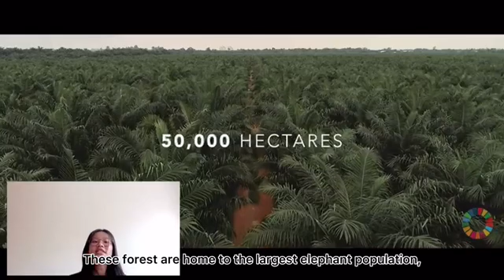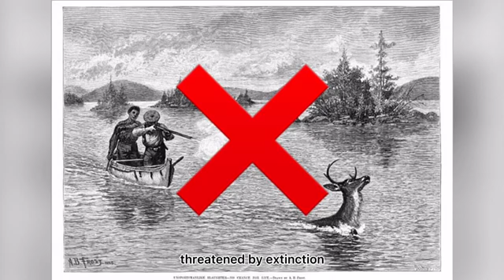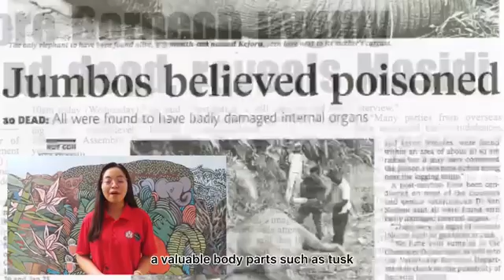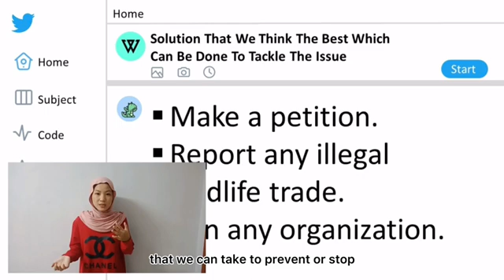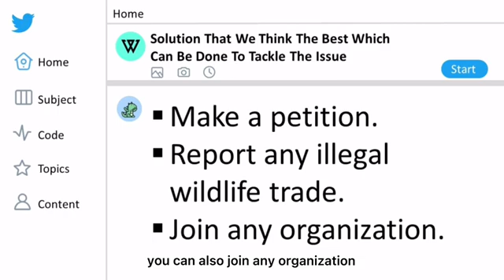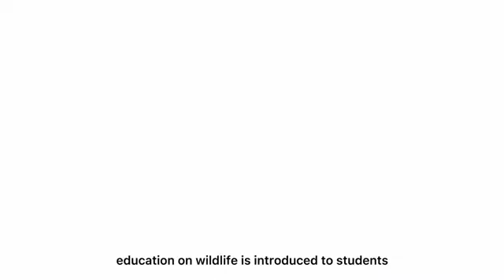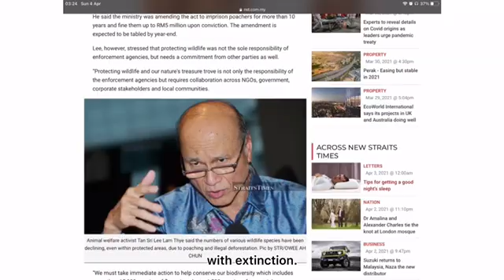Elephas Maximus: Known as the Asian Elephant and the Largest existing Land Animal in the World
Elephas Maximus is also known as the Asian elephant is the largest existing land animal in the world. This animal belongs to the kingdom Animalia and the family of Elephantidae. However, the population has declined by at the least 50 percent. This Asian Elephant also has been listed as an endangered animal on the IUCN Red Lists. It is primarily threatened by many reasons but we can tackle this issue with a few solutions. This video is about the story of the fallen of the largest land mammals. It is also about the current issue that happens to the elephant that makes them one of the endangered animals in the world. We also provide some information about how we can overcome this kind of problem that threatens the elephant.